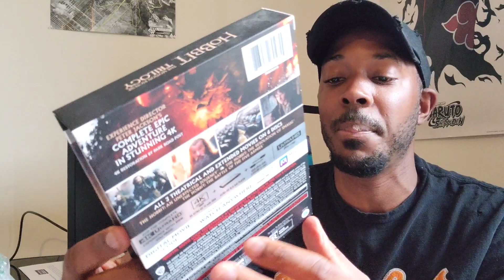4K Blu-ray Collection Update/ People Know Me⁉️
THE BEHIND THE SCREEN PODCAST IS LIVE EVERY THURSDAY NIGHT WITH MOVIE COLLECTION BATTLES AND Q&A EVENTS.

SEND ALL MAIL TO:
4KDRAY